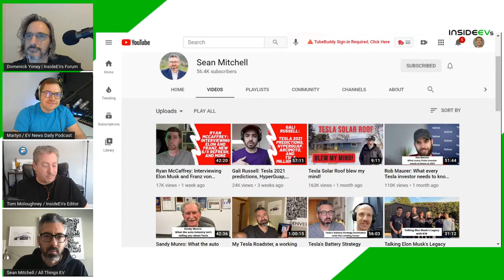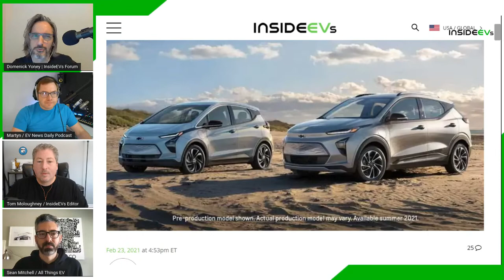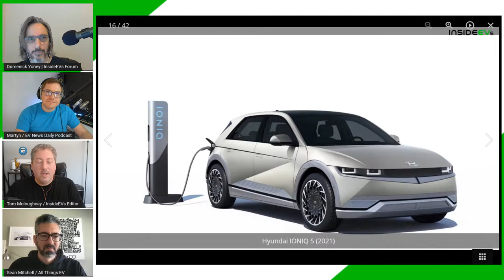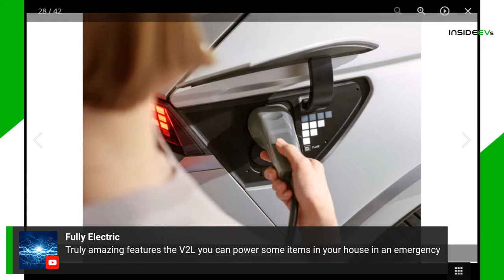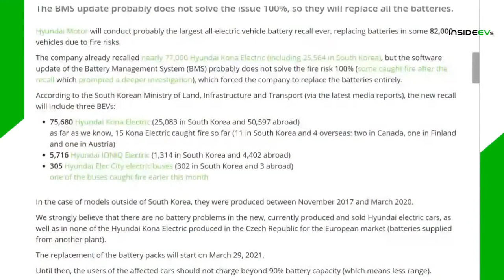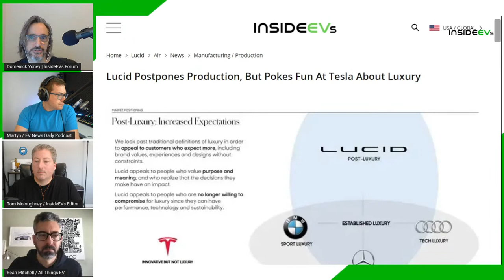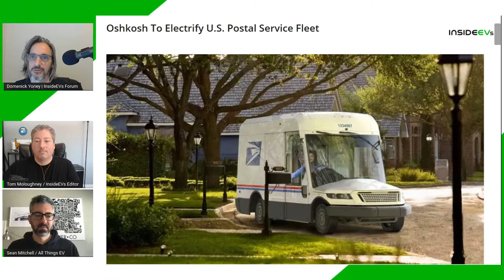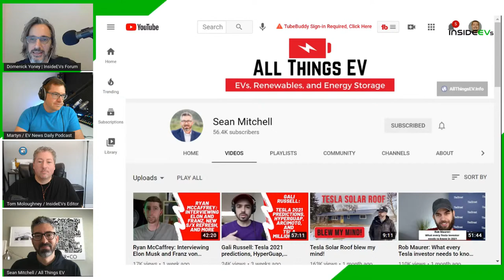Hyundai IONIQ 5 Debuts, Lucid Goes Public But Delays Production and Kona Electric Gets Total Recall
Hyundai IONIQ 5 Revealed As Sleek, Stylish CUV: It's Not A Hatchback

Hyundai Announces Massive Battery Recall For Roughly 82,000 BEVs

Hyundai To Buy More Batteries For E-GMP EVs From CATL And SK Innovation

Lucid Motors Goes Public With Largest Ever EV SPAC Deal

Lucid Postpones Production, But Pokes Fun At Tesla About Luxury

Lucid Has Plans For Electric Pickup Truck And Tesla Model 3 Rival

Lucid Air Reservations Top Half A Billion Dollars

Tesla's Fremont Factory Is Partially Shut Down

Lordstown Motors Teases San Felipe 250 Electric Race Truck

Oshkosh To (partially) Electrify U.S. Postal Service Fleet

U.S. Postal Service: EVs Will Be Only 10% Of Next Generation Delivery Vehicle

Tesla Cuts Price Of Model 3 And Model Y Long Range Version

EV Availability:
Tesla Model Y Standard Range Is Still Available: Elon Musk Responds

Volkswagen ID.4 U.S. Deliveries To Begin In March

Rivian Reconfirms First R1T Deliveries Will Start In June: In The Meantime...

Cupra Confirms New Born (Formerly el-Born) Electric Hatchback